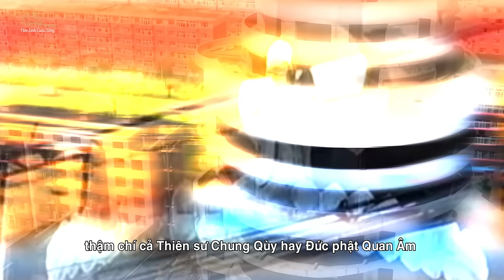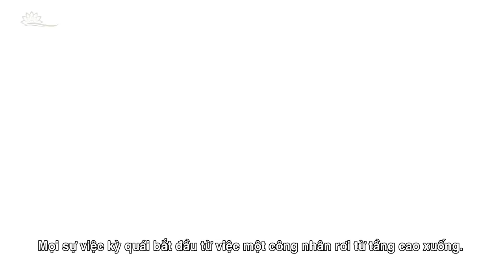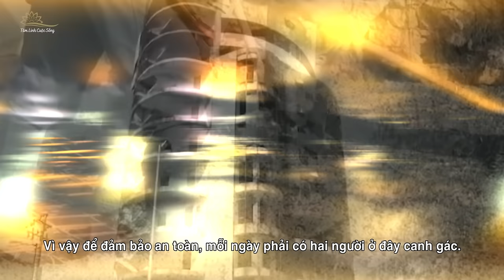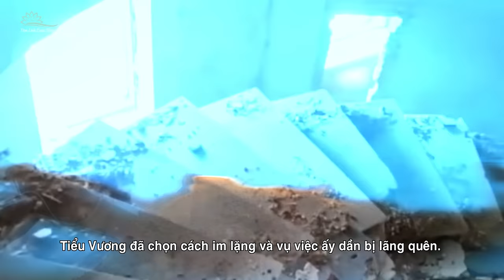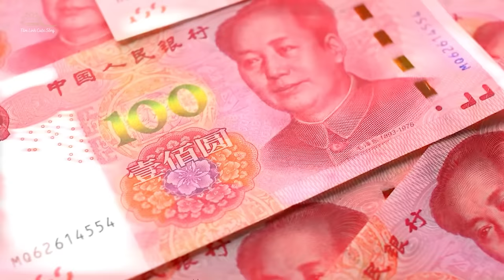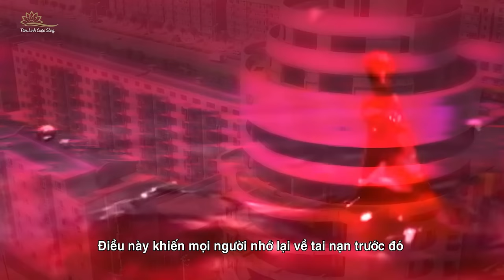Bí Ẩn Sự Cố Toà Nhà Đặt Tượng Quán Thế Âm 3 Mét Trấn Áp Thế Lực Siêu Nhiên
Trong thị trấn Công chúa Lĩnh, tỉnh Cát Lâm có một tòa nhà đã bỏ hoang suốt 30 năm nhưng không ai dám vào. Người ta nói rằng nơi đây thường xuyên xảy ra những sự kiện kỳ quái, thậm chí cả Thiên sư Chung Qùy hay Đức phật Quan Âm cũng không thể trấn áp những linh hồn tà ác tại đó. Vậy những tin đồn về tòa nhà bỏ hoang này có phải sự thật hay không? Mời các bạn cùng TLCS tìm hiểu trong video ngày hôm nay.